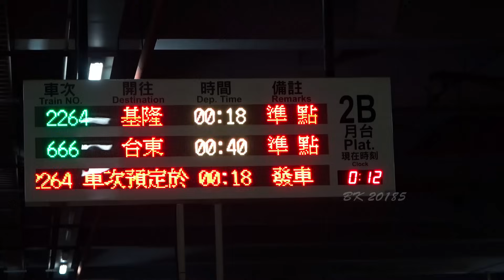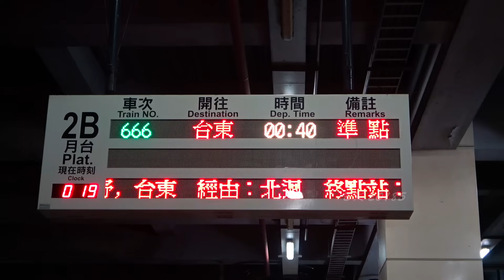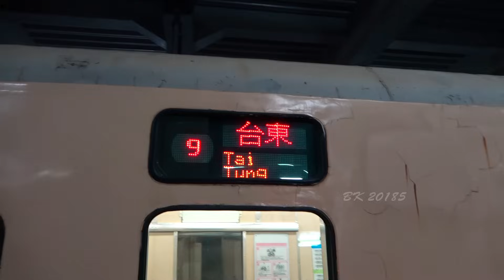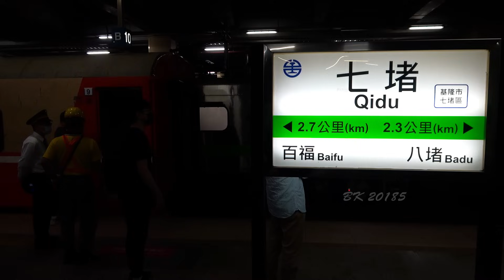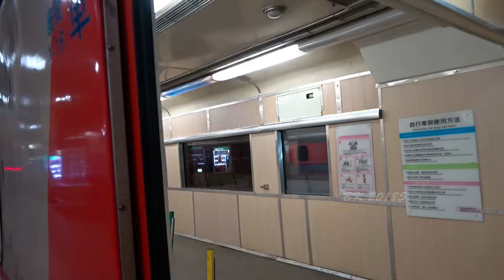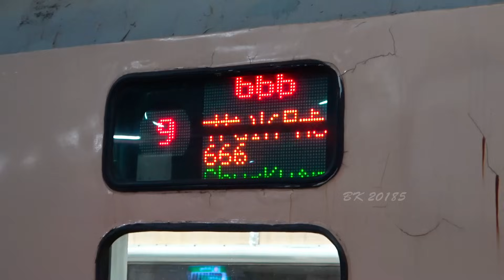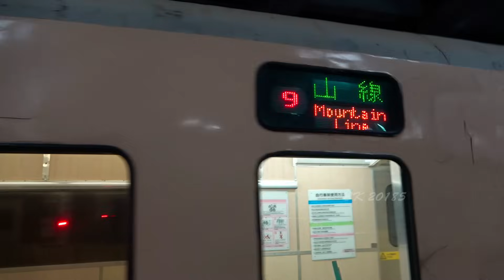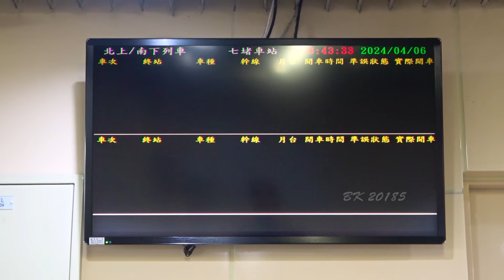末班車已開出 / 走入歷史的超長途莒光號夜車 / 就是要不讓你睡 / 七堵換車頭 / 沒有車頭的車廂組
末班666次準備開出前
給大家看666次換車頭的流程，讓大家能記錄的更順利!

說不人好好睡一覺，這也沒說錯
台鐵人員半夜起來工作，乘客也半夜起來看換車頭
大家都沒得睡一樣XD